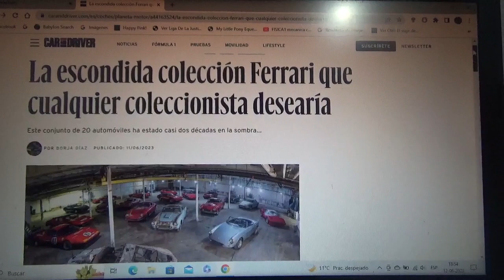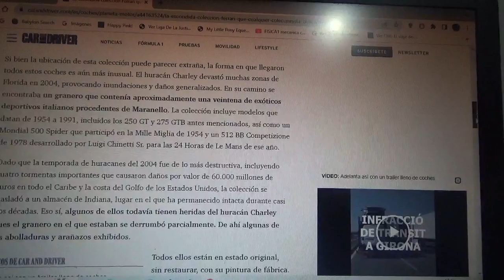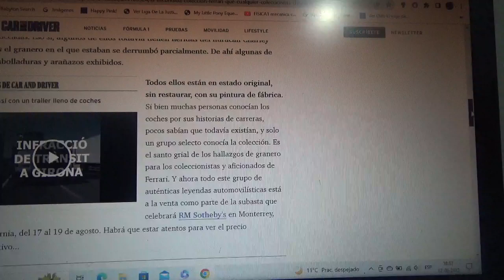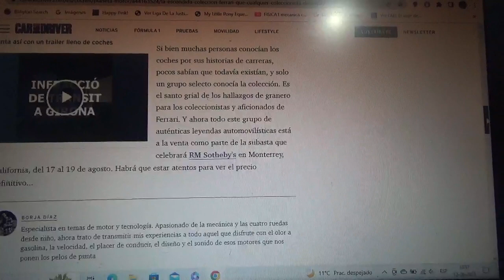Descubierta una colección de coches Ferrari abandonada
Estuvieron por casi 2 décadas dentro de un antiguo y abandonado almacén y próximamente serán subastados estos mismo 20 coches del Cavalino Rampante